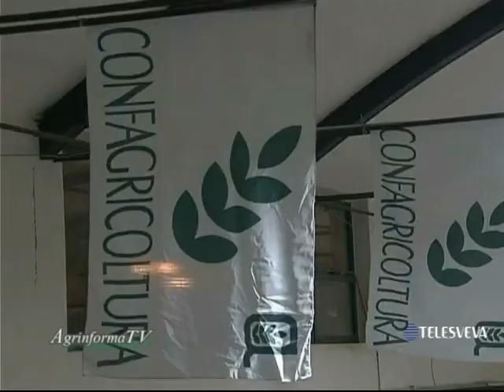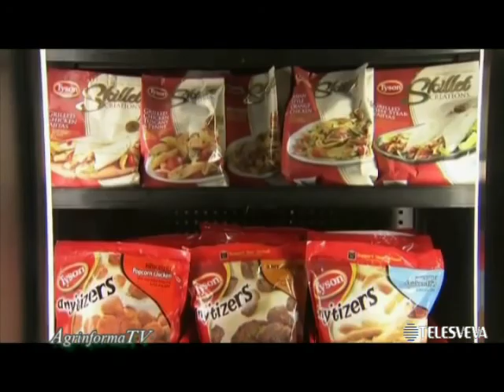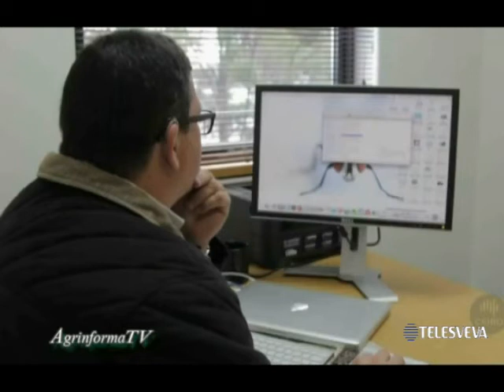AGRINFORMA TV (24 gennaio 2014)